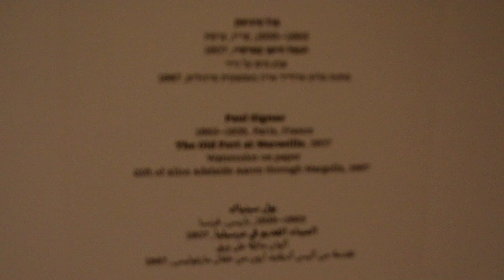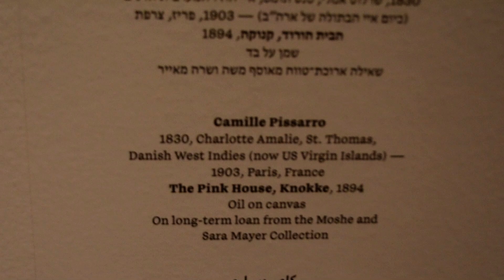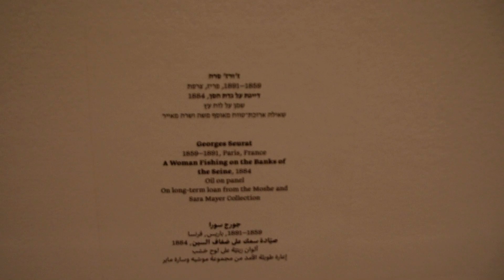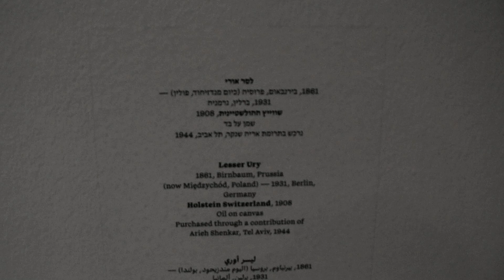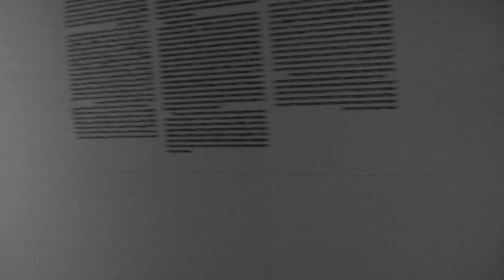Capturing a Fleeting Moment: 150 Years of Impressionism , Tel Aviv 23/07/2024 video